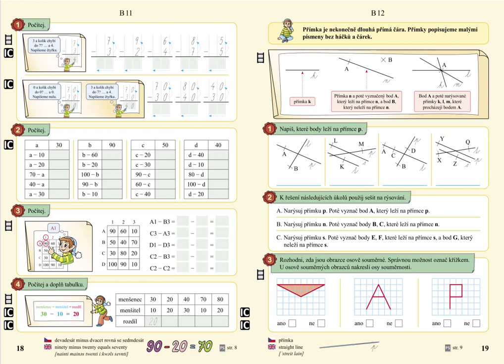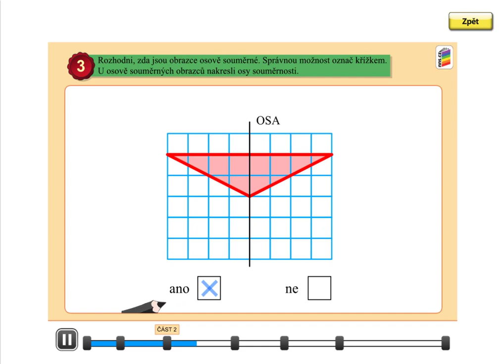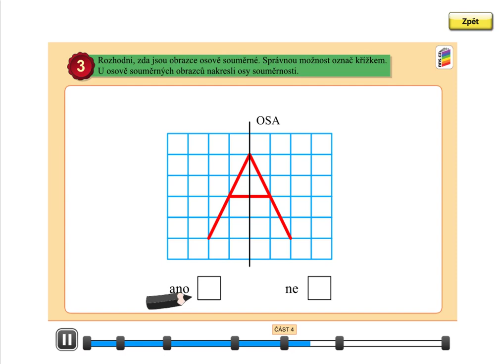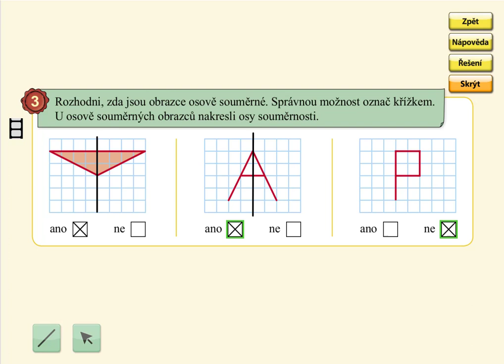Orientace ve čtvercové síti, MATÝSKOVA MATEMATIKA 5. DÍL - POČÍTÁNÍ DO STA, str. 19, cv.3